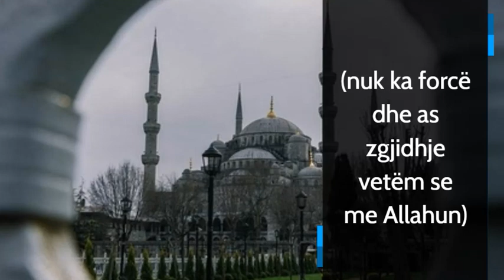Fjalë me të cilat përballojmë punët e vështira dhe të rënda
‘’La haule ue la kuvete ila bilah’’ (nuk ka forcë dhe as zgjidhje vetëm se me Allahun) kanë një ndikim të habitshëm në përballimin e punëve të vështira dhe të rënda.